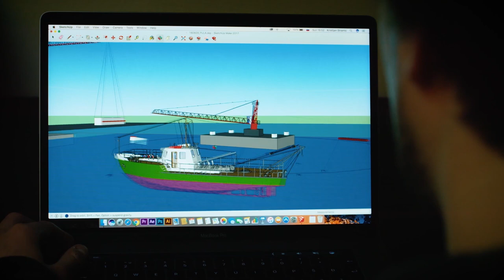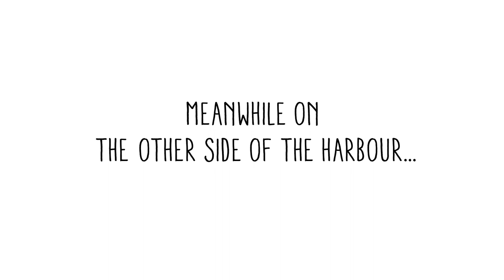Building a Wakeboard Park with a Crane | How Was It Made?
Dominik Gührs, Felix Georgii and Dominik Hernler design, build and ride the world's first industrial crane wakeboarding park. Find out how this extreme Wake Crane creation was made.

Discover a world first in water sports, as the athletes are towed by a floating port crane through a 360° container wakeboarding setup.

The project was realized and filmed in two weeks in Pula, Croatia back in 2016 with the support of an American Crane, AEE Drones & Cams, and marked the beginning of a new era in wakeboarding.